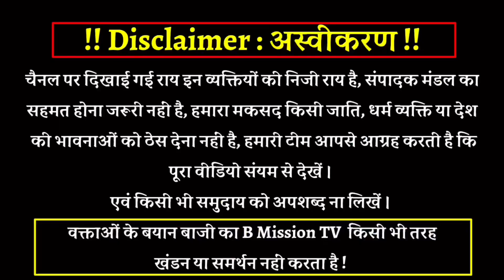धाकड़ अंदाज में लौटे Prashant Boddh विरोधियों को दिया मुंहतोड़ जवाब ? अब मनुवादियो की फिर बजेगी बैंड